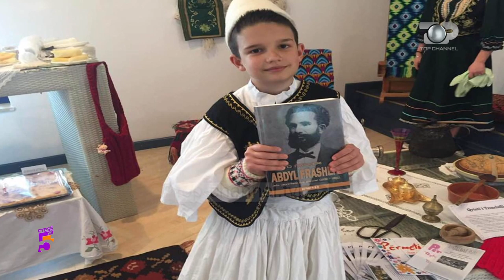Ftesë në 5, Arbër Xhani “gjeniu” 9 vjeçar zbulon pasionet e tij të reja, 10 Prill 2020, Pjesa 4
Tema: Arbër Xhani, 9 vjeçari “gjeni” në matematikë, zbulon pasionin tjetër të madh të tij: I dashuruar pas astrologjisë dhe planeteve, njëri prej të cilëve tashmë mban emrin e tij.
Te ftuar: Arbër Xhani